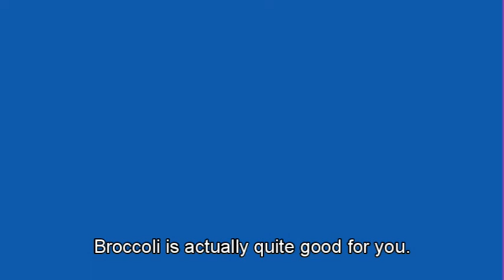Broccoli Has More Protein Than Steak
Broccoli Contains More Protein Than Steak!